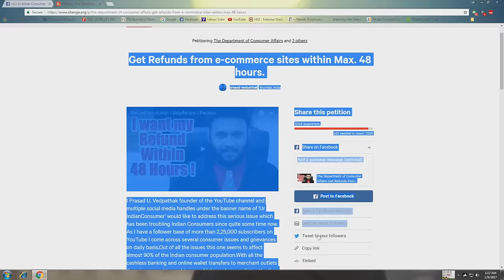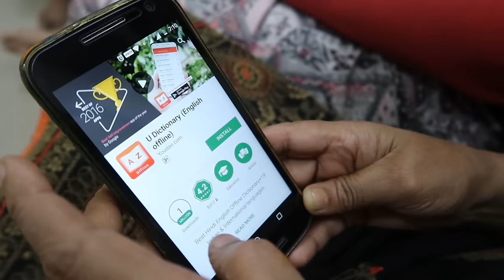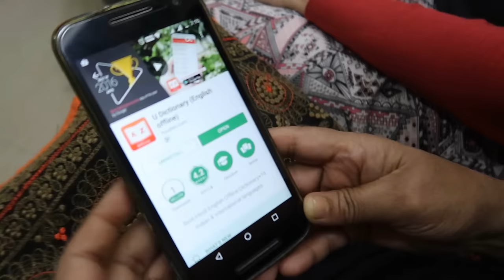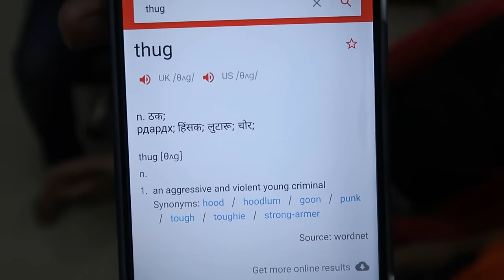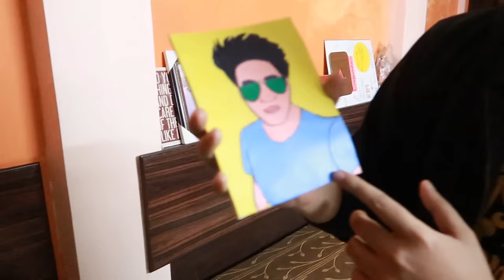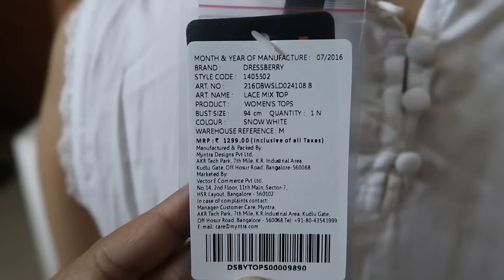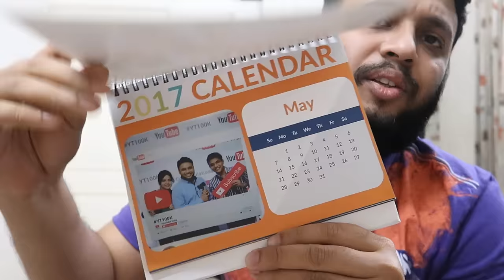VLOG #56 - SHOULD WE CLOSE THE CURTAINS ?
Products shown in the video :
1.Beard brush
2.Beard oil
3.Mooch wax

# P.O.BOX details -
Maharashtra,India.

MUSIC CREDITS

My Gear :
1.Vlog camera
2.Selfie Stick
3.JOBY Tripod
4.My Mobile
5.Sony Tripod
6.DSLR Camera
7.Voiceover Mic
8.Pop Filter
9. 32GB Memory Card
10. Zoom H1